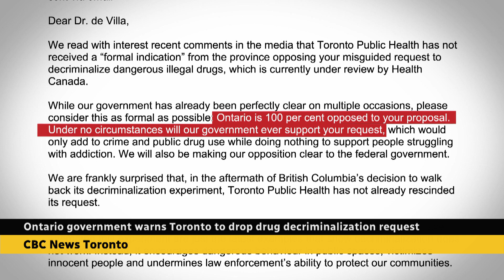Why Ontario is calling on Toronto to drop drug decriminalization request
Ontario’s health minister and solicitor general are urging the federal government to deny Toronto's application to decriminalize small amounts of drugs for personal use. CBC’s Lorenda Reddekopp has more as the battle continues over how to best help those who are struggling with drug addiction.